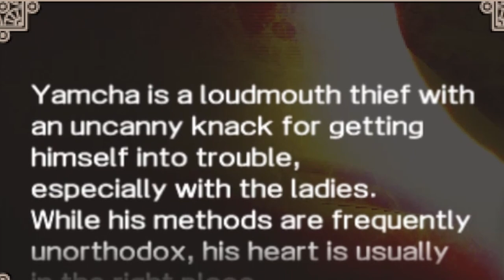This DBZ game Surprised ME...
This game actually surprised me by being this good...